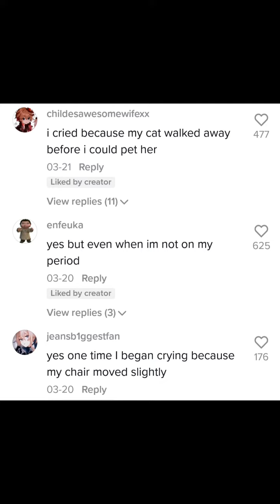Okk smth that finally lasts for a reason.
uhm this is the desc..

Yea.